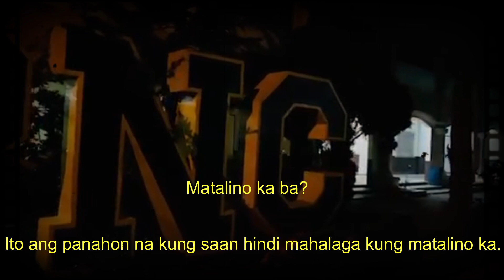IKAW, ANONG KWENTONG PNC MO?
Dream. Dream. Dream.  Welcome, mga Dangal ng Bayan.  Ito ang Tahanan ng inyong mga Pangarap.